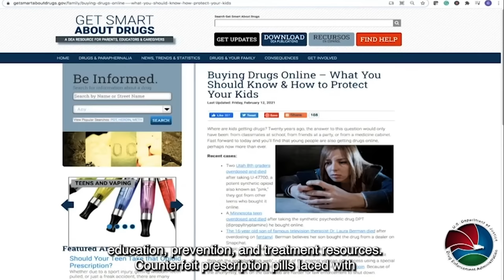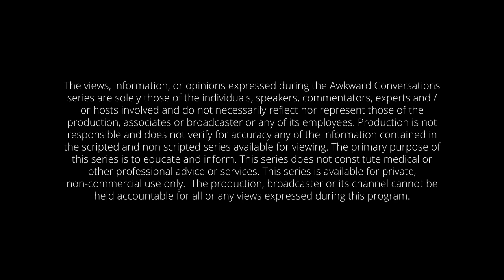Preventing Drug Misuse Among College Students (Part 1) | Awkward Conversations S2E3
So much of this series is about being present in our kids’ lives and preparing them to make the smart choices…so the day has finally come where they are going out into the world, is our job now done? SPOILER ALERT: NO! Today’s Awkward Conversation isfocusing on drug use prevention among college students.

We have Full House and FullerHouse star, Jodie Sweetin guiding the conversation along with Amy McCarthy, Clinical Social Worker at Boston Children’s Hospital and Rich Lucey, who is the Senior Prevention Program Manager of the Community Outreach and Prevention Support section for the Drug Enforcement Administration. They are joined by Sally Linowski, who is the Associate Dean of Students for Off Campus Student Life and Community Engagement at the University of Massachusetts Amherst and recent college graduate, Seychelles Mizel. They start their discussion with the four main reasons that students experiment with drugs and how college presents new opportunities for drug use. This is an important conversation about preventing drug misuse among college students, which is a critical issue to talk about with your kids before they go to school.

KEY TAKEAWAYS:
The first six weeks on campus are typically the most at risk for new college students to experiment with drugs because it is the first time away from home and they're no longer under any form of parental influence. For marijuana use, the perceived risk of harm for 18- to 22- year- olds is only at 21%. Meaning, only 21% see any risk in using marijuana. The prescription drug class most misused by college students are non-medical prescription stimulants like Adderall and Ritalin. This is where students run into the issue of taking fake pills and is the reason why we are seeing more overdoses across the country.

Resources:
Resources for parents, educators, and caregivers wanting to learn more about how to effectively keep an open dialogue with children about drug use, signs of use, and more
Growing Up Drug Free: A Parent's Guide to Substance Use Prevention
Let’s Talk About it! Podcast with Greg Grunberg

About Elks
As a 150-year-old organization, they are 100% inclusive with a membership of close to 1 million diverse men and women in over 2,000 Lodges nationally, and while they consider themselves faith based, they are nondenominational and open to all creeds. The Elks have always prided themselves on civic duty, and the Elks Drug and Alcohol Prevention (DAP) program is the nation's largest all volunteer Kids Drug & Alcohol Use Prevention program. The Elks are also strong supporters of our brave men and women in the military, having built and donated the nation's first VA Hospital to the U.S. government. The Elks have donated more than $3.6 billion in cash, goods, and services to enrich the lives of millions of people!
About DEA The United States Drug Enforcement Administration was created in 1973 by President Nixon after the government noticed an alarming rise in recreational drug use and drug-related crime. A division of the Department of Justice, DEA is tasked with enforcing the controlled substances laws by apprehending offenders to be prosecuted for criminal and civil crimes. DEA is the largest and most effective anti drug organization in the world, with 239 domestic locations and 91 foreign offices in 68 countries.

Watch Awkward Conversations Season 1 the series:
Awkward Breakfast Conversations - Ep. 1
Awkward Lunch Conversations - Ep. 2
Awkward Dinner Conversations - Ep. 3

The views, information, or opinions expressed during the Awkward Conversation series are solely those of the individuals, speakers, commentators, experts and or hosts involved and do not necessarily reflect nor represent those of the production, associates or broadcaster or any of its employees. Production is not responsible and does not verify for accuracy any of the information contained in the series available for viewing. The primary purpose of this series is to educate and inform. This series does not constitute medical or other professional advice or services. This series is available for private, non-commercial use only. The production, broadcaster or its channel cannot be held accountable for all or any views expressed during this program.